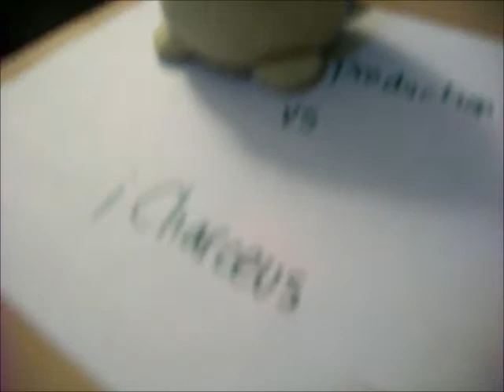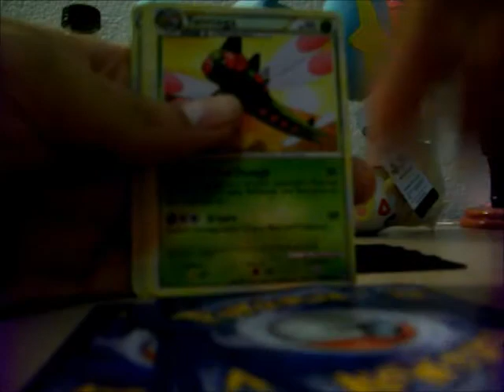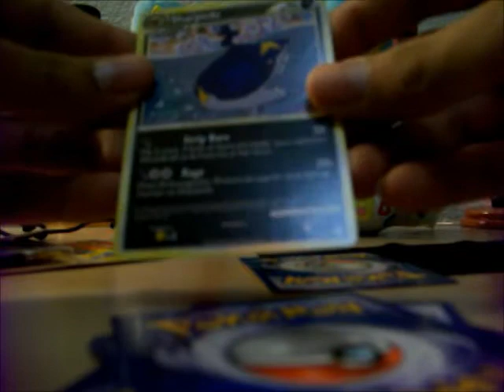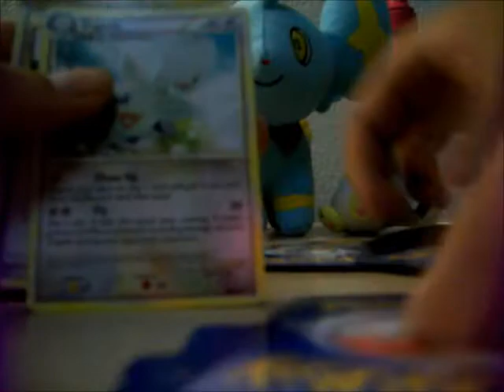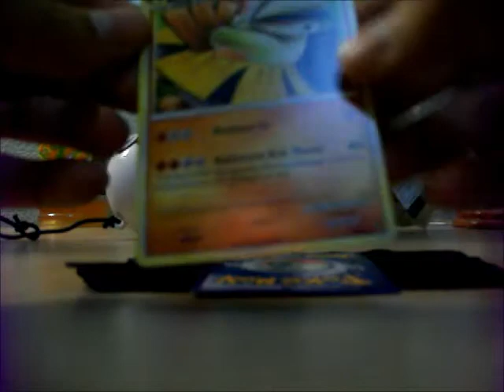iCHARCEUS PACK BATTLE